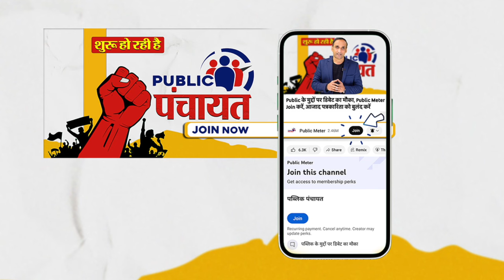Kangana Ranaut की लगाई जबरदस्त क्लास! Subhash Chandra Bose Grandson ने PM Modi BJP को क्या कहा?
Chandra Kumar Bose, grandson of Netaji Subhash Chandra Bose, wrote articles in many media organisations criticising BJP's Lok Sabha candidate Kangana Ranaut's statements on Subhash Chandra Bose and targeted Kangana Ranaut and PM Modi by posting them on social media. Praveen Gautam's analysis of what Chandra Kumar Bose said while giving a message to Kangana Ranaut and PM Modi.